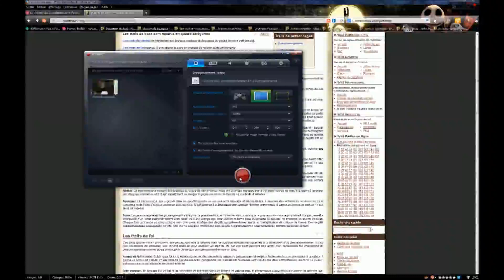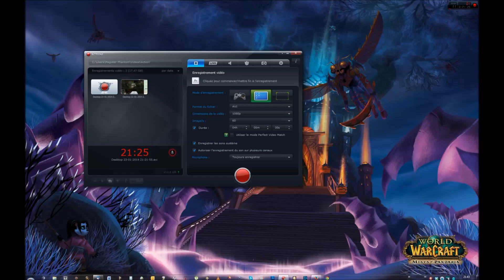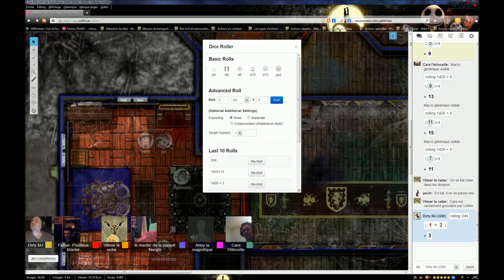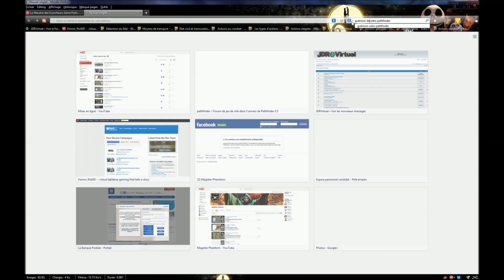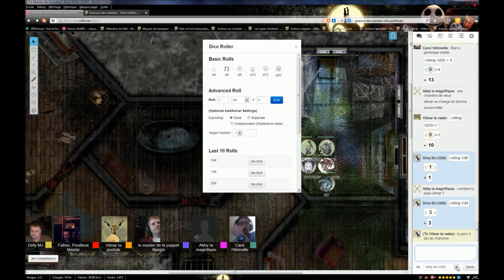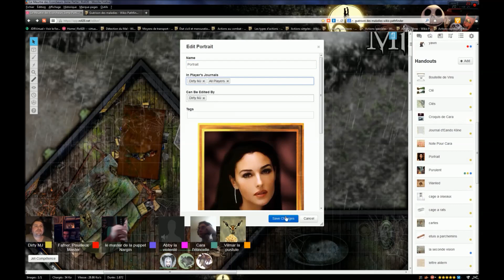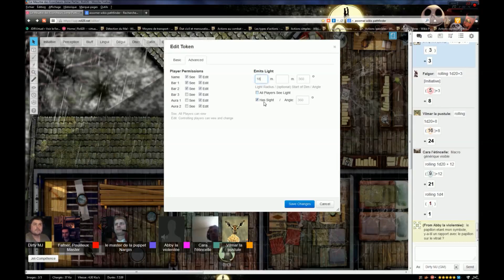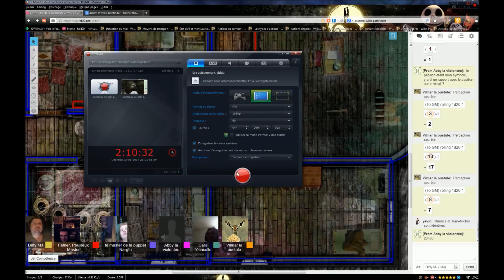Le Meurtre des Ecorcheurs 6ème Partie